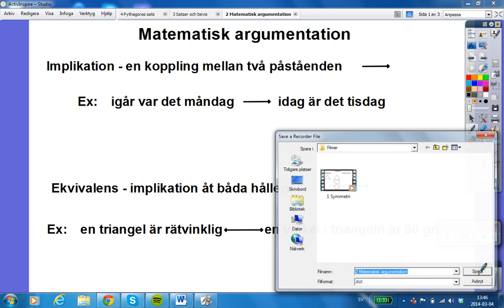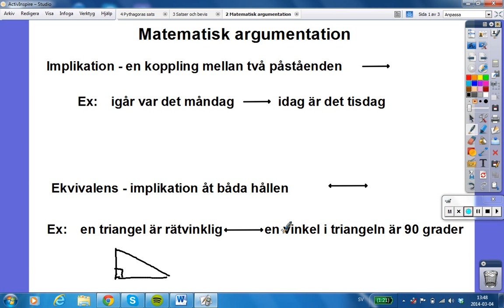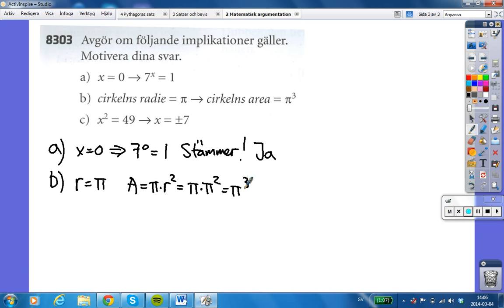2 Matematisk argumentation